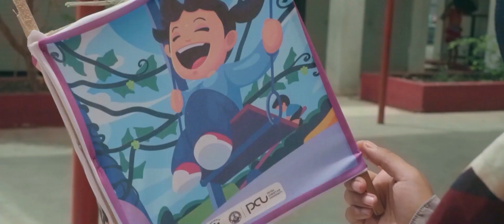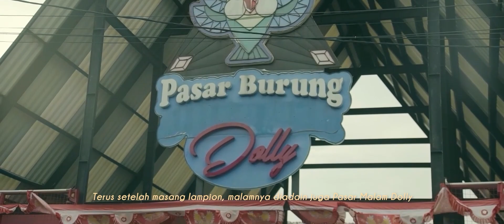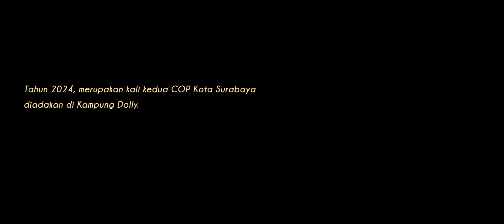Dolly Saiki | Official Documentary | Community Outreach Program (COP) Surabaya 2024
Iki Lo Dolly

Dolly Saiki sudah berbeda dengan Dolly yang kita kenal dahulu,  sebuah tempat yang penuh dengan peluang untuk berkembang. Salah satu penduduk di Gang Dolly, Ibu Fitra, berharap bisa membawa perubahan dalam lingkungan tempat tinggalnya.

Dengan semangat untuk melayani sesama, Universitas Kristen Petra mengadakan COP Surabaya untuk bekerja sama dengan masyarakat Putat Jaya demi menghilangkan stigma yang ada serta mengembangkan segala potensi di Gang Dolly ini.

Simaklah kisah Ibu Fitra bersama dengan Mahasiswa Universitas Kristen Petra untuk mengembangkan lingkungan Gang Dolly.

COP Surabaya 2024 mempersembahkan Sebuah Film Dokumenter, Dolly Saiki.

Credits:
Directed by : Farellion Dave Anerdy
Edited by: Pierre Edward Eriyanto
Supervised and Produced by: Felix Gamaliel Pribadi
Director of Photography:
2nd Camera Operator: Christopher Agung
3rd Camera Operator: Pierre Edward Eriyanto
Subtitles: Pierre Edward Eriyanto

Organized by:
Petra Christian University Indonesia

Special Thanks to:
Pemerintah Kota Surabaya
Kecamatan Sawahan
Kelurahan Putat Jaya
Warga Kampung RW 12 Putat Jaya